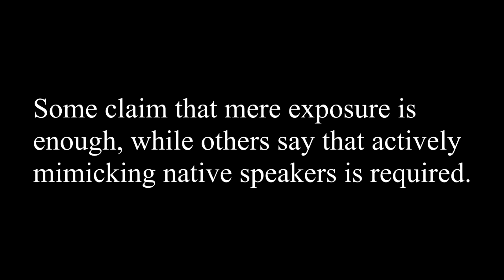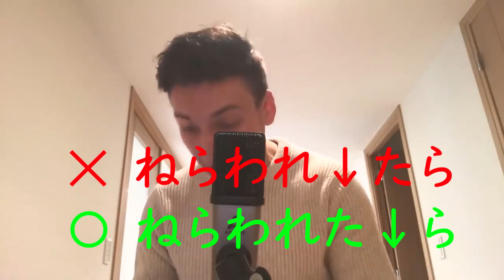Can You Acquire Pitch Accent Naturally?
Answer: No.